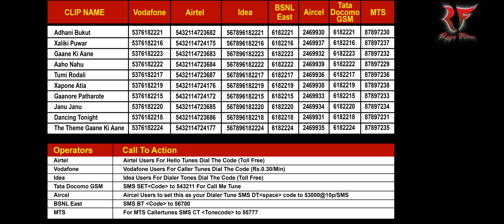'XALIKI PUWAR ' Full AUDIO song | Gaane Ki Aane | Zubeen Garg, Parineeta | Mahalakshmi Iyer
Presenting XALIKI PUWAR full AUDIO song of upcoming movie GAANE KI AANE starring Zubeen Garg , Parineeta Borthakur, Rimpi Das, Nipon    Goswami , Hiranya Deka & Rina Bora and directed by Rajesh Jashpal  exclusively on Raga Films.

Song: Xaliki Puwar
Lyrics: Zubeen Garg
Singer: Mahalakshmi iyer
Composer: Zubeen Garg
Movie: Gaane Ki Aane
Song Mixed And Mastered By - Gautam Chakrabortty @ Meet Bros Recording Studio, Mumbai
Star Cast: Zubeen Garg , Parineeta Borthakur, Rimpi Das, Nipon    Goswami , Hiranya Deka & Rina Bora
Directed by: Rajesh Jashpal
Produced by : Gautam Chakrabortty , Sunil Gogoi & Rajesh Jashpal